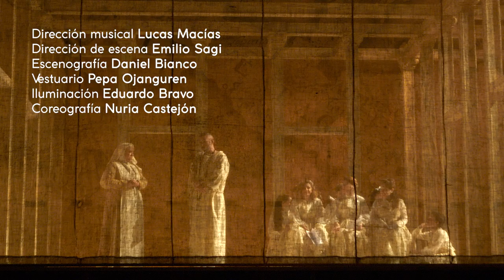[Tráiler] Don Gil de Alcalá | Teatro de la Zarzuela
Don Gil de Alcalá
Ópera en tres actos
Música y libreto de MANUEL PENELLA
Producción del Festival de Teatro Lírico Español de Oviedo (2017)

5, 6, 7, 8, 11, 12, 13, 14, 15, 18, 19, 20, 21 y 22 de mayo de 2022
20:00 horas (domingos, a las 18:00 horas)

TEATRO ACCESIBLE: función con charla previa y audiodescripción
Sábado, 21 de mayo de 2022, a las 18:00 h.

Dirección musical
Lucas Macías
Dirección de escena
Emilio Sagi
Escenografía
Daniel Bianco
Vestuario
Pepa Ojanguren
Iluminación
Eduardo Bravo
Coreografía
Nuria Castejón
Reparto
Coro del Teatro de La Zarzuela
Director:
Antonio Fauró